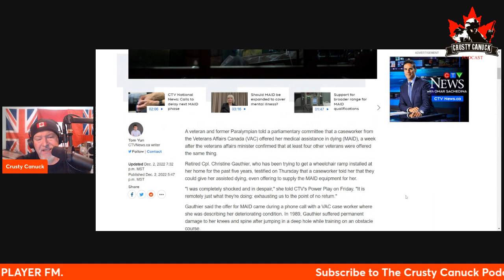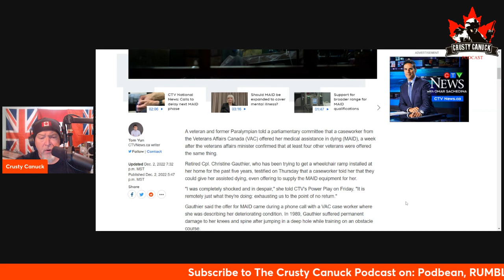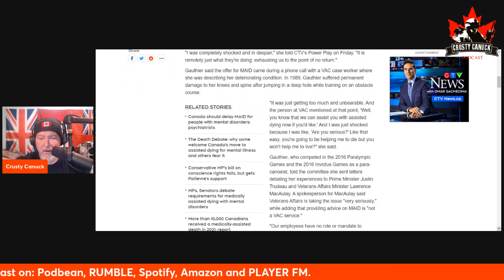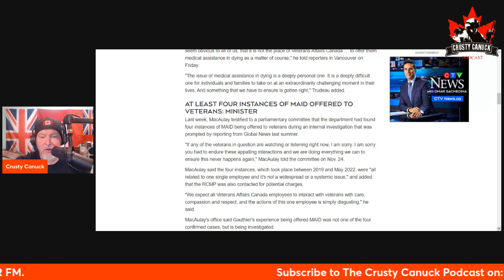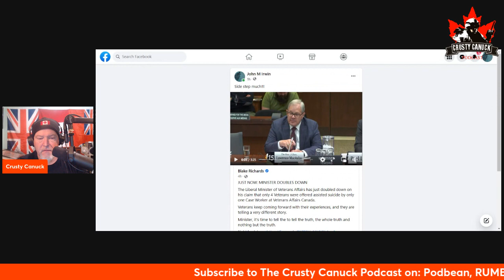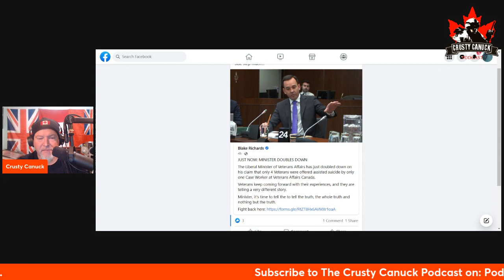Ep# 195 M A I D for Veterans, HATE towards our Media and More Bill C 21 LIES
My rant and rage over recent Vet Affairs Case workers encouraging Vets to try medically assisted suicide, Female Media/ Journalists discussing how there's so much "Hate" towards them and Last-Minute Amendments to Bill C-21.

Follow  ADM (Adam Daniel Mezei) @ mezei.ca

Follow " Fork and Torch Society" @

Follow Hammer Head Garage @ Hammer Head Garage - YouTube

Follow  DIOTALK  @ DIOTALK - YouTube

Online "Hate" scaring some "Journalists"(Click on Links to find full details)

Amazon Music

Mailing Address:

Crusty Canuck Podcast

Wainwright , Alberta, Canada

T9W 1S9